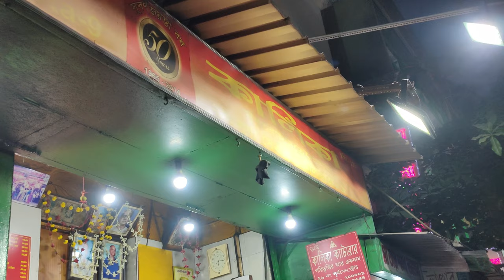Vlog #10 | Enjoy Evening Folk Song...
Vlog #10

Hey guys, bohot din bad video upload kia, actually mera exam chal raha tha.. iss video main ek bengali folk sonk hain. I hope u guys enjoy this song... the evening beauty is wonderful. I hope you all enjoy the video... And yea pls share it with your closer. Thanks to connect with Soft Connect 🥰.